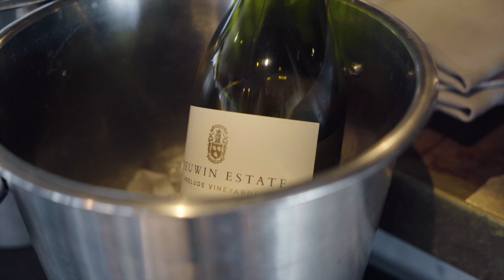Melbourne Cup 2022 | The Reveley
We want to say a massive thank you to everyone who joined us for our Melbourne Cup celebrations! ✨

We hope you had a fantastic time just like we did! For those looking for a romantic New Year's Eve plans, look no further than our NYE Dinner!